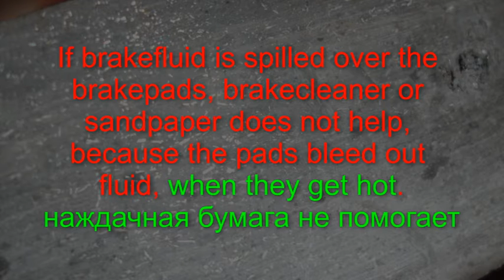Cleaning brake pads or shoes from brake fluid тормозные колодки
Bremsflüssigkeit auf Bremsbelägen
Bremsbeläge reinigen
очищающие тормозные колодки